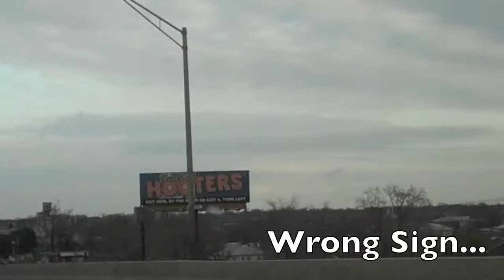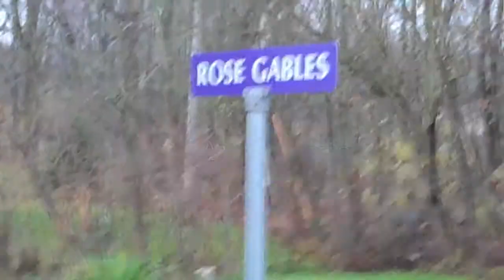Indiana Thanksgiving Trip '09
Trying out new computer, software iMovie, and Flip Camera